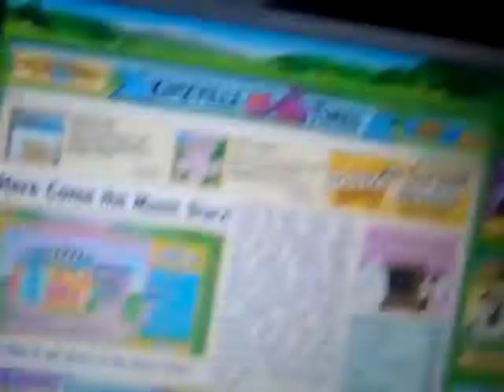webkinz wish token!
here is me getting a webkinz wish token i have 5 tokens in the machine now-yay!